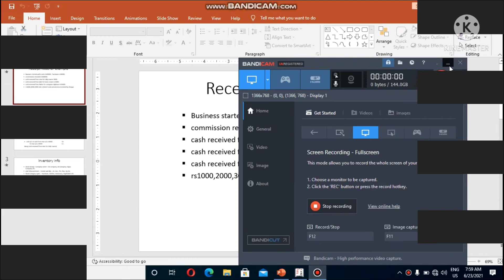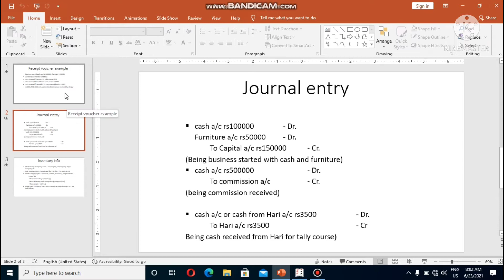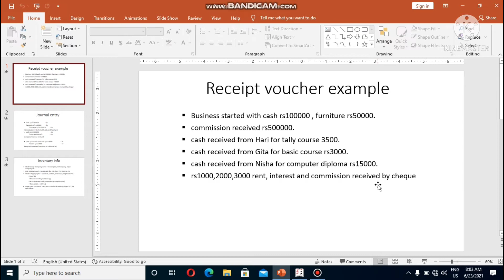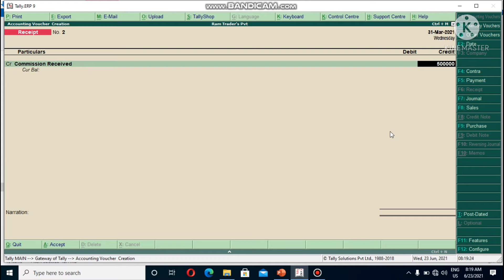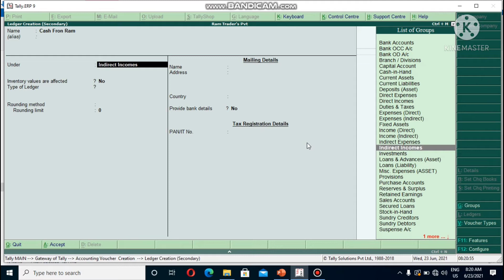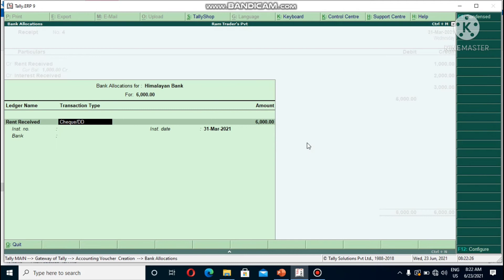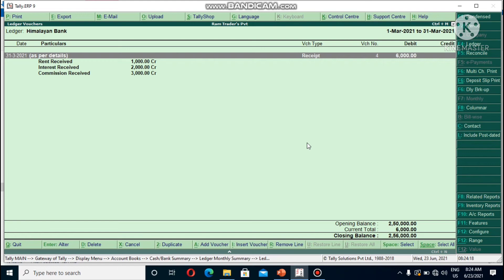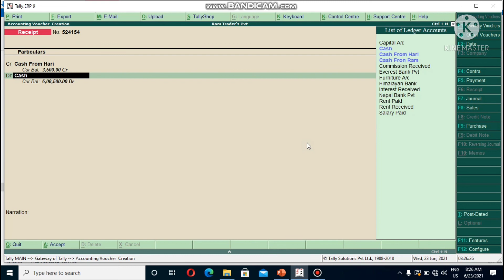Tally erp9 parts 9. Receipt voucher entry ?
Tally erp9 parts ma receipt voucher ma entry kasri grne padhxau .